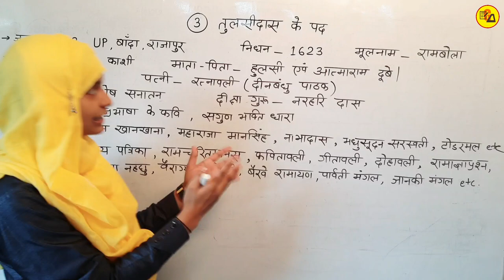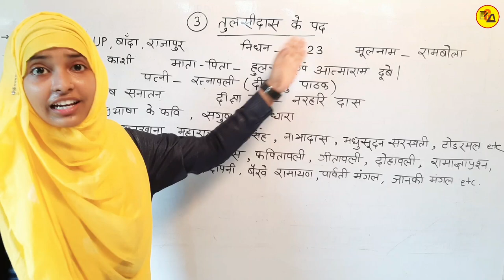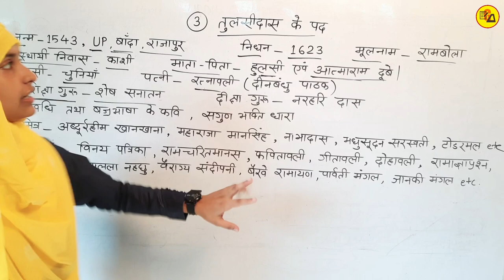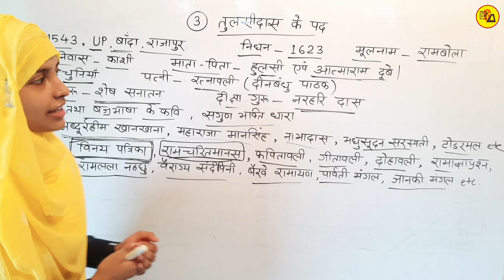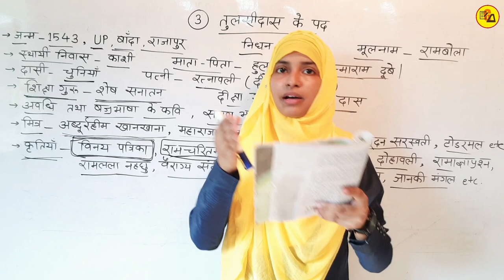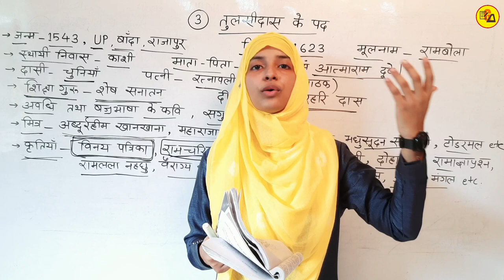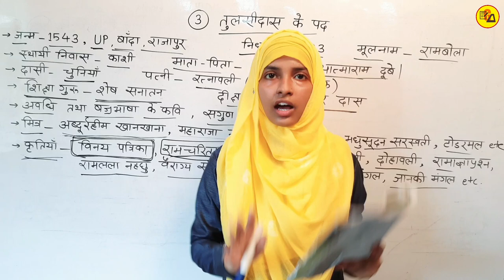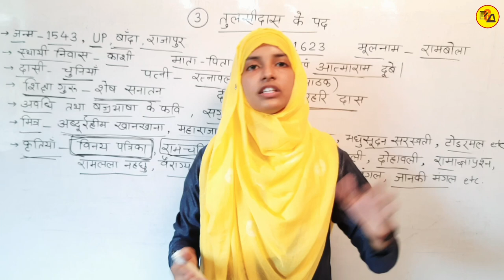Class 12 Hindi Kavya khand Chapter 3 | Tulsidas ke pad | Muskaan mam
Best Wishes :-
इस वीडियो में कक्षा 12वीं के दिगंत हिंदी किताब से काव्य खंड के तीसरे चैप्टर की समाप्ति पूरी तरह से की जा चुकी है जो आपके आने वाले वार्षिक एग्जाम के लिए बहुत ही ज्यादा महत्वपूर्ण साबित होने वाला है इसलिए इस वीडियो को अपने दोस्तों तक पहुंचाने की कोशिश करें ताकि सभी विद्यार्थी इसका फायदा उठा सकें l

तुलसीदास
मुस्कान मैम
बिहार बोर्ड
बिहार बोर्ड कक्षा 12 हिन्दी
कक्षा 12 हिन्दी पाठ 3 तुलसीदास
तुलसीदास के पद